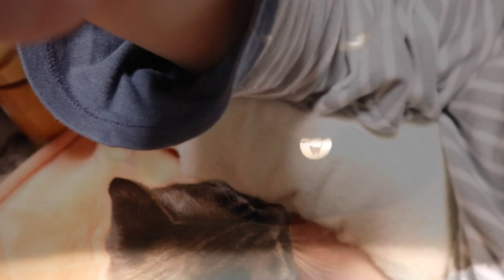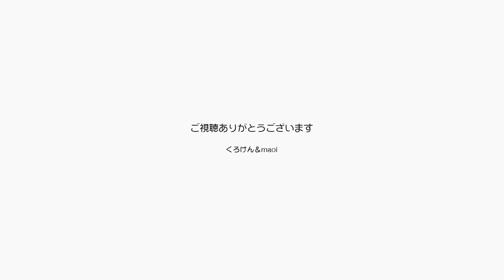パパとジャンくんの愛は深まった！いつも一緒だよ【Jean & Pont 2788】2022/3/15 保護猫ジャンけんポン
ジャンくんは日中パパの膝に乗るか膝にかけているブランケットの中に入って過ごします。
夜布団を敷くとパパの腕枕で寝る様にもなりました。
ポンちゃんはそんなジャンくんが不思議でなりません。
ブランケットを除いて「何してるの？」と声がけをします。